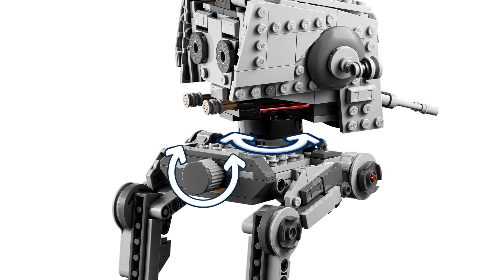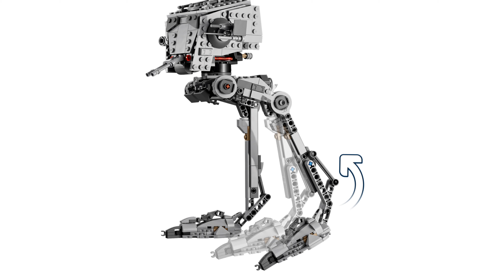LEGO STAR WARS HOTH AT-ST !!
Price      -        £44.99
Pieces   -        586